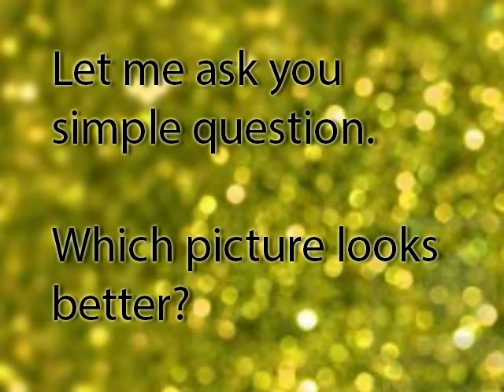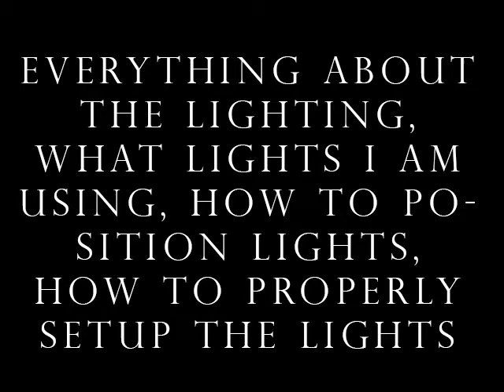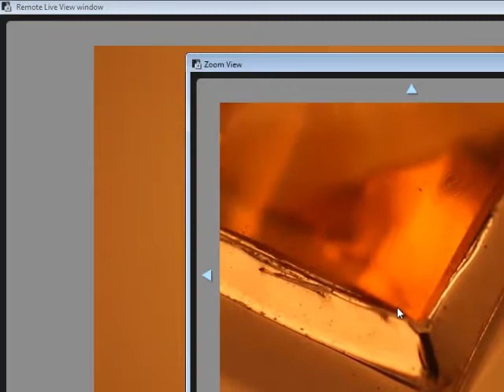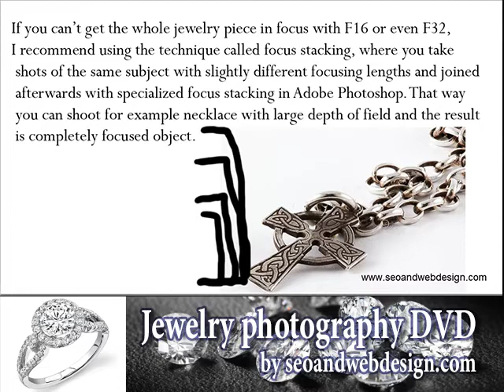Jewelry Photography DVD - Become Professional Jewellery Photographer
This DVD has over 3 hours of lessons, from theory, practical lessons, lessons about camera, lenses, macro lenses, lighting, aperture, how to get beautiful images on a budget, how to save costs by shooting the jewelry yourself, all important jewelry photography steps.

Become jewelry photography pro today.This DVD has over 3 hours of lessons, from theory, practical lessons, lessons about camera, lenses, macro lenses, lighting, aperture, how to get beautiful images on a budget, how to save costs by shooting the jewelry yourself, all important jewelry photography steps.

Become jewelry photography pro today.